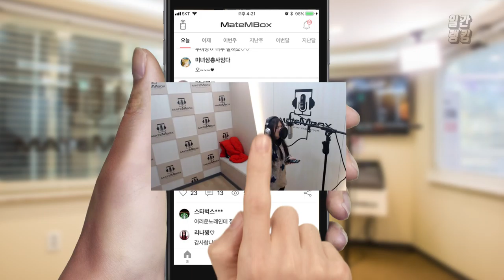메이트엠박스 일간 랭킹 순위 TOP4 2018년 12월 01일 [daliy ranking]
오랜만에 듣는노래들이 많은거 같은거 저의 착각? ㅎㅎ^^
알록달록 보는 맛도 듣는 맛도 있네요~~
매일매일 세로운 노래를 들어서 참 좋은듯 😘😘